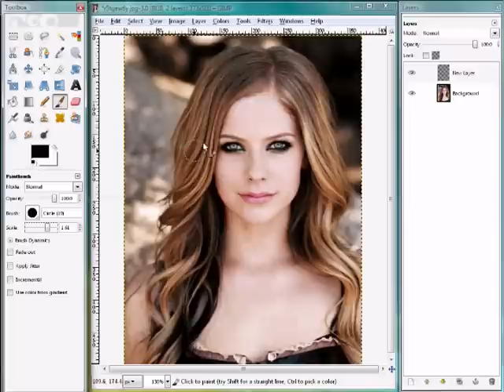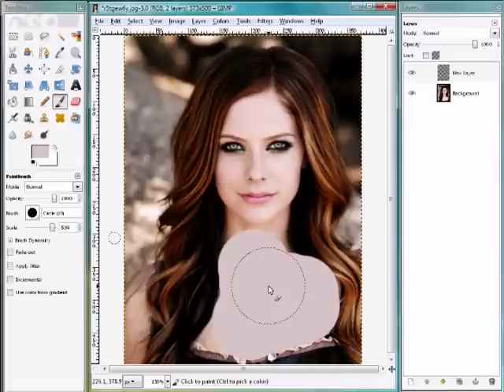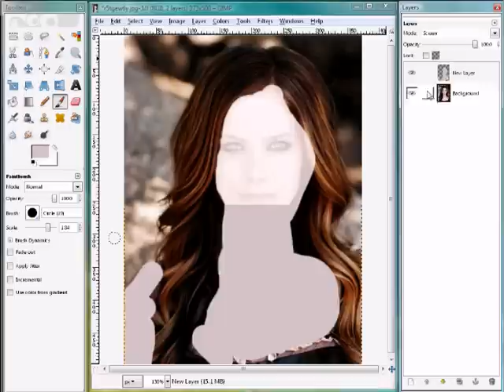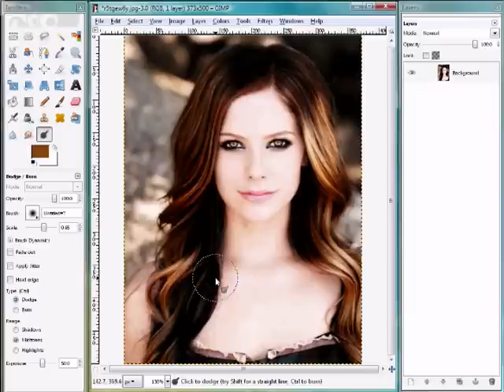Avril lavigne Beautiful photoshop makeover